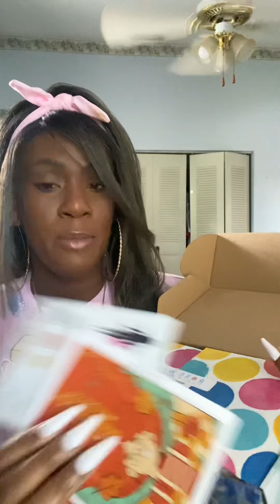~Late post ~ Unboxing an new sub box (RWPP) for Nov 2021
This is a new box I just subed to last month and I forgot to post this.. this is a woman time Of the month Kinda box..  u get  menstrual products which u select if u want pads or tampons or both and if are menopausal or don’t get a period or trans.. whatever ur situation.. they can customize this box for u.. u also get 2 pairs of Underwear every
Month  which u pick the style of underwear that u want to get. Plus candy for ur cravings during that time of the month and great items.. like candles  crystals.. jewelry skin care makeup and home decor.. it’s a great present to yourself when u not feeling like yourself.